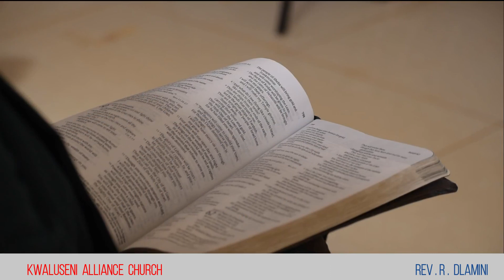29 August 2021 | Kwaluseni Alliance Church | Rev. R. Dlamini (Siswati )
SUNDAY 29 August 2021 (Siswati) KAC 2021 | Sunday Service Kwaluseni Alliance Church
❤️❤️❤️. .. That they might have Life and Have it More Abundantly... ❤️❤️❤️🙌
"Vuka Udle" Wake up and feast on the Word of God.
Morning Devotions with Rev. R. Dlamini Monday to Saturday